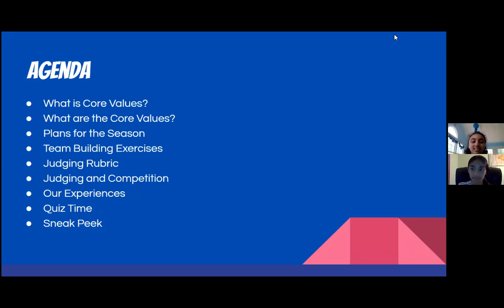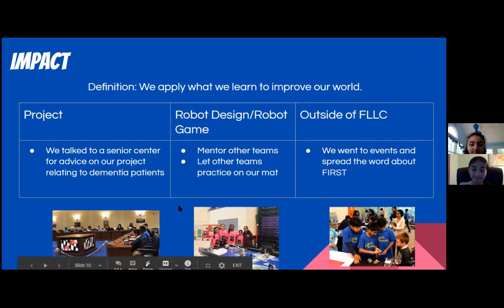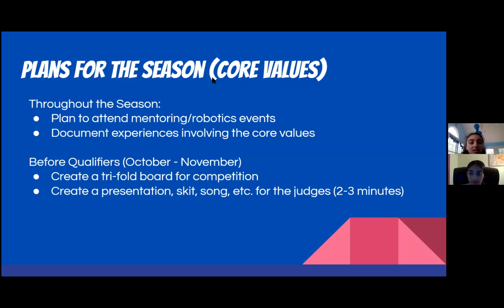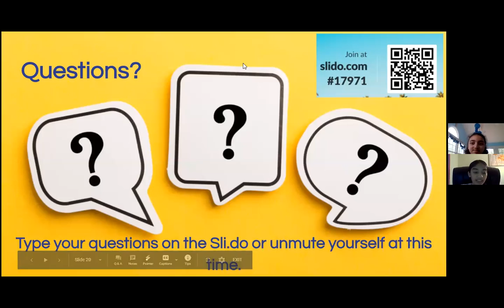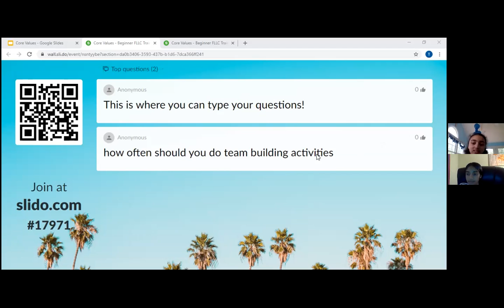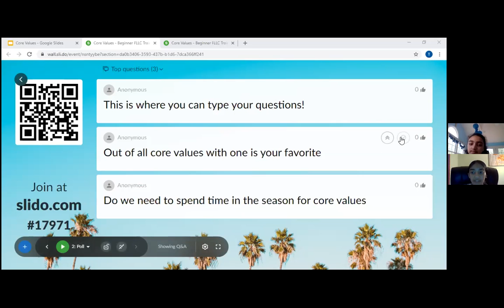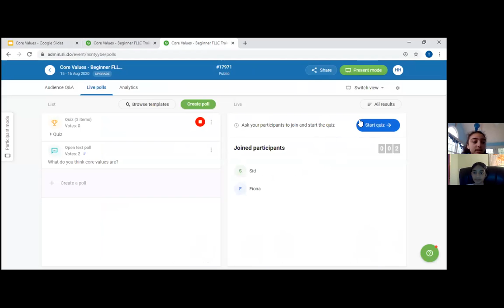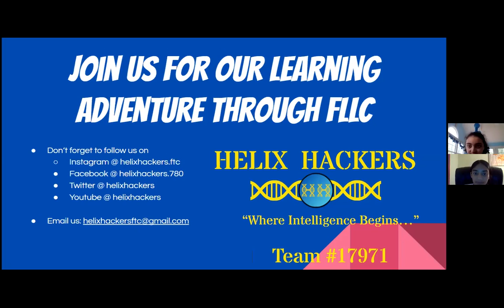Beginner FLLC Training Session: Core Values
We hoped you enjoyed our training session. Above is the recording of our training session about the FLLC Core Values.